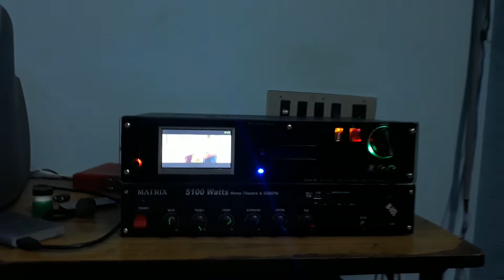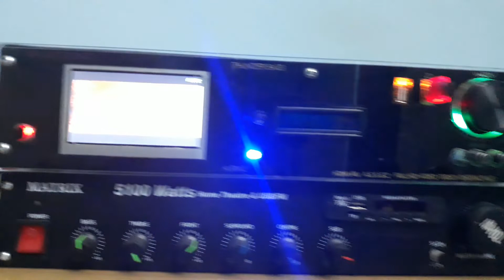10 August 2018